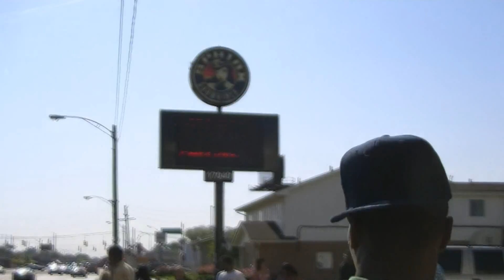ABM 6.12 Behind the scene "We in dis bitch"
ABM Moneygang 6.12

Tek5Vision